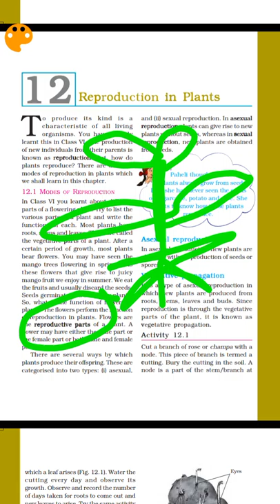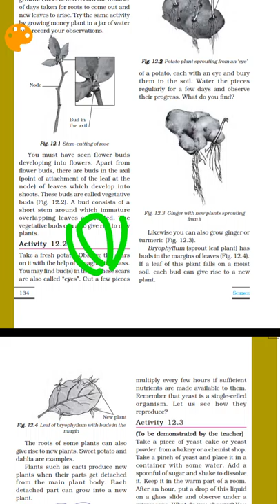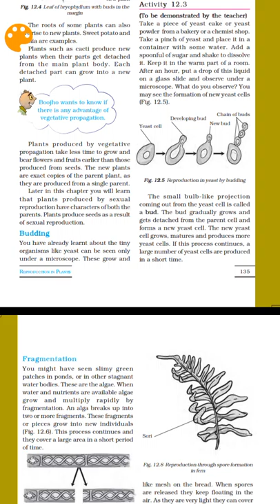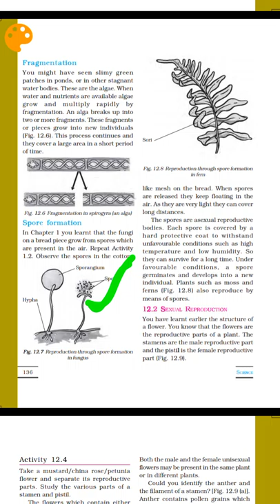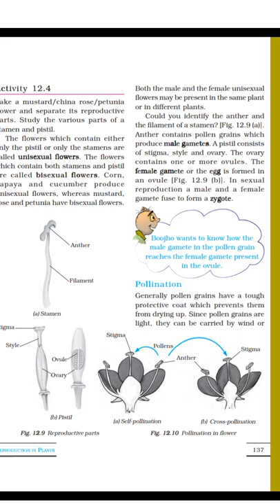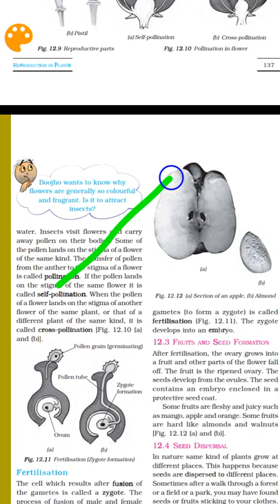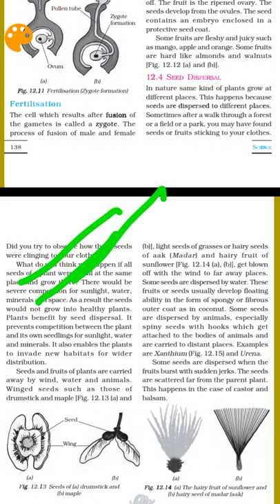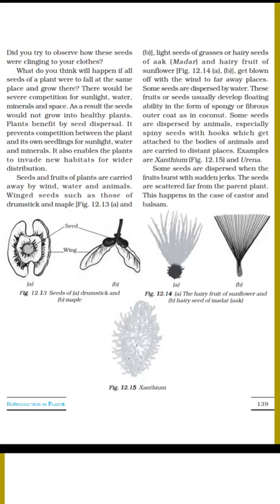TELUGU NCERT SCIENCE CLASS 7 (CHAPTER-12)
Ncert in TELUGU science class 7-chapter 12